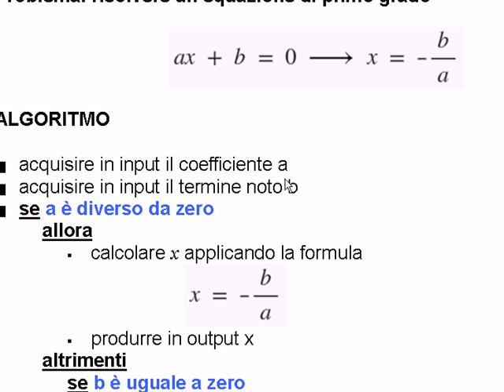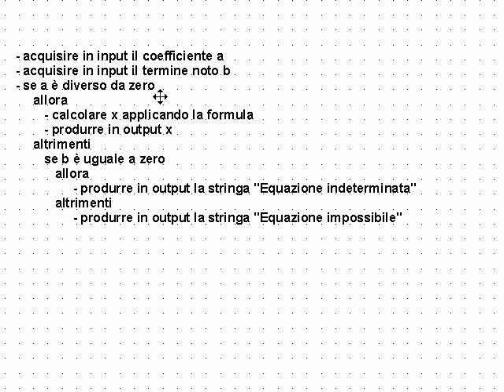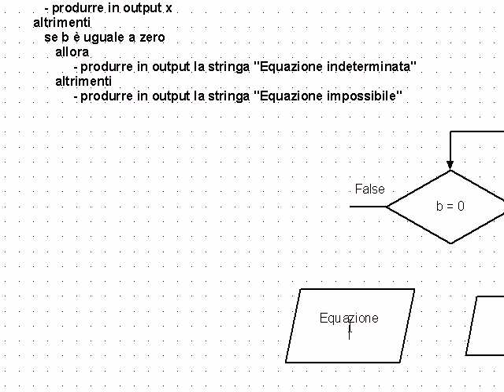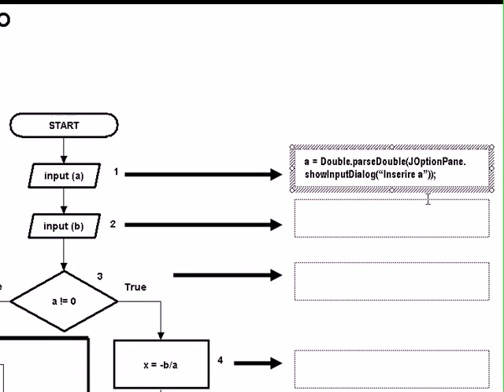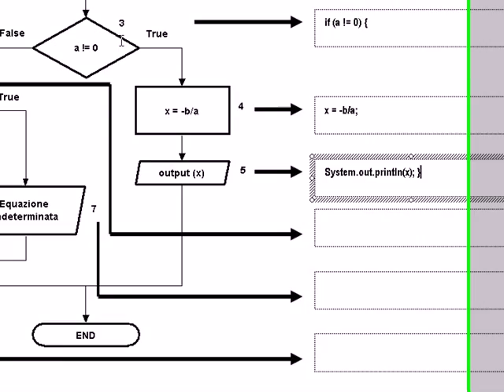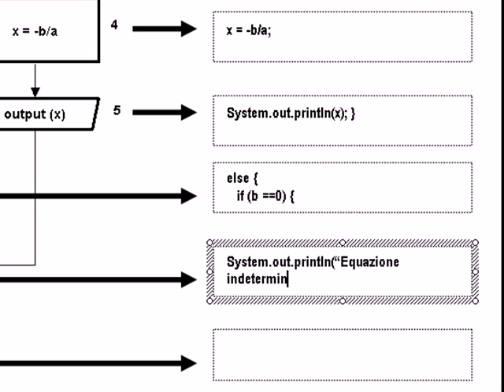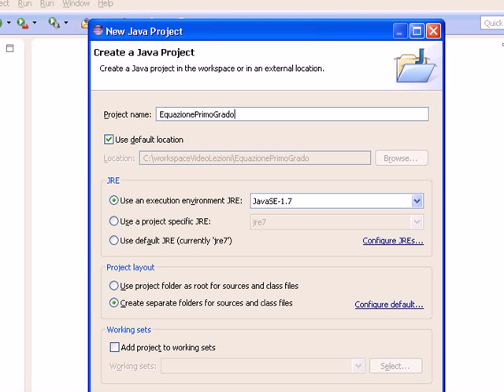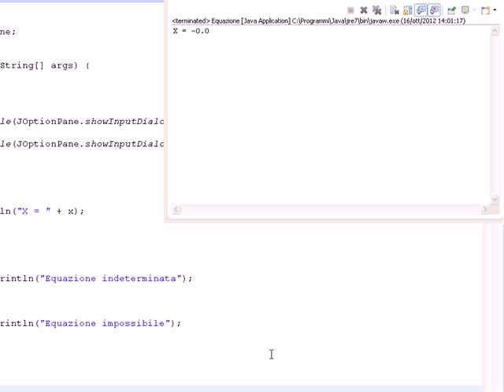Codifica Java di algoritmi con selezioni- Lezione2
La lezione 2 mostra come risolvere un semplice problema mediante la rappresentazione dell'algoritmo con diagramma di flusso e successiva codifica Java. Viene introdotta la struttura di selezione.

Di seguito i link ad alcune dispense per approfondire.